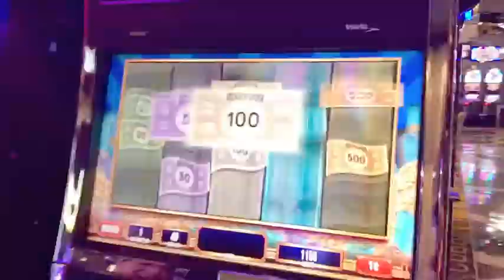Las Vegas & Grand Canyon 2018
Our amazing trip to Las Vegas and the Grand Canyon.